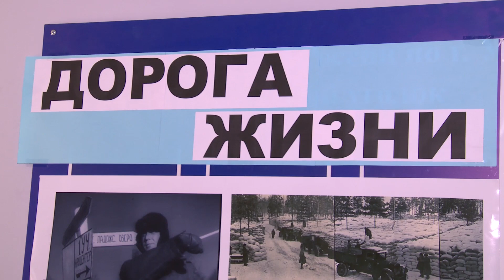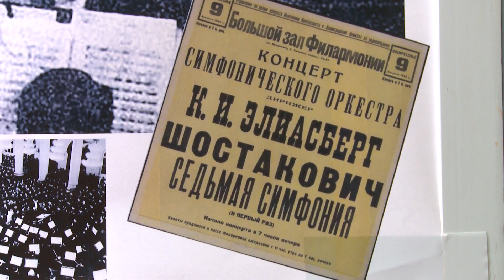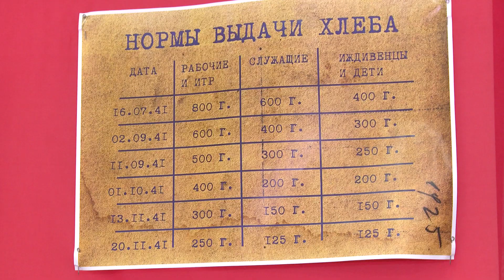В Бурятии вспоминают тяжёлые годы войны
«В каждой ладошке – последняя крошка…». В Бурятии вспоминают тяжёлые годы войны. Так, ученики Музыкально-гуманитарного лицея имени Дандара Аюшеева своими силами создали инсталляцию и приняли участие в акции «Блокадный хлеб». Смотрите репортаж Соднома Ирдынеева.